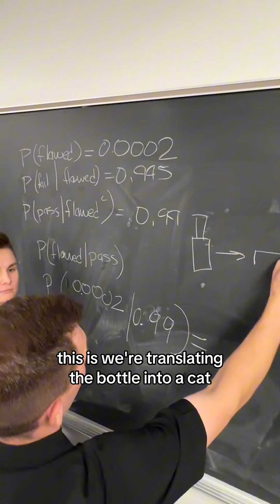First day at the Naval Academy!